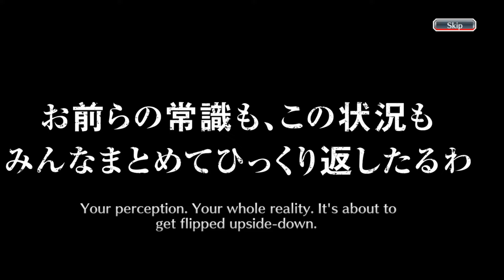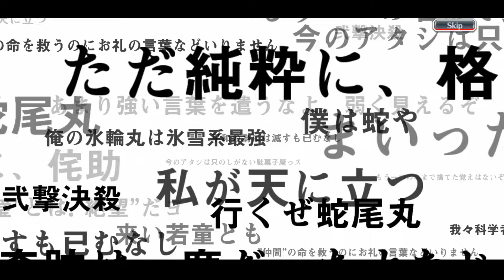DREAMS OF A CROWN! | NEW TYBW KENSEI WILL MAKE IT TO REALITY! | Bleach : Brave Souls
Thousand Year Blood War Talent Crown Summons banner is here! Hello everyone, this is my three hundred thirty-three video on youtube and this video is a gacha video in the Bleach Brave Souls game, to be precise, on the Special Anniversary Thousand Year Blood War Crown Summons. So, this time, I'm going to do gacha only three steps on this banner like i always do. Curious what can I get during this summons? Just watch the video guys, thank you.